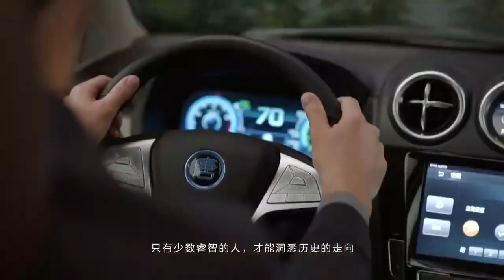Leonardo DiCaprio - BYD Auto Make History commercial